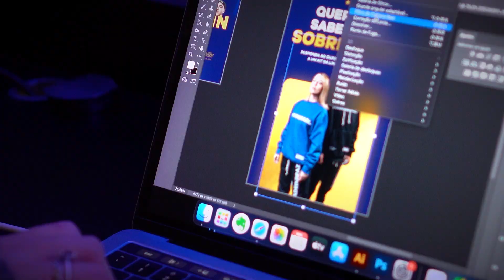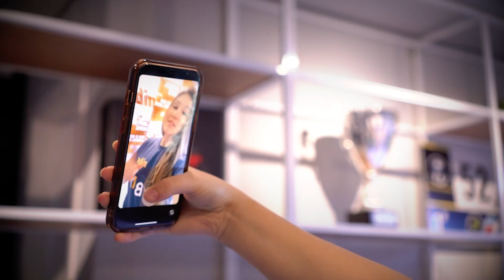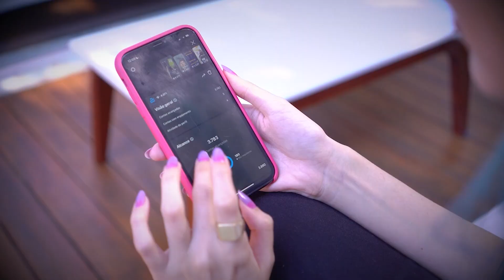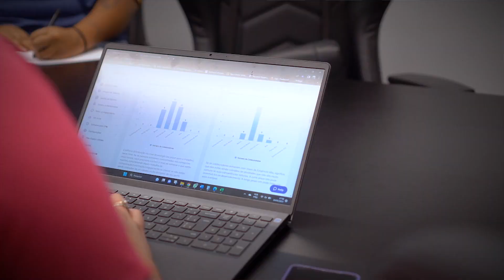ELAS NOS GAMES EP.01 - A VEZ E A VOZ DELAS | BY SENAC RJ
“A Vez e a Voz Delas” é o primeiro episódio da websérie ELAS NOS GAMES, feita em parceria com o SENAC RJ.
Neste episódio conheceremos um pouco das histórias de vida de algumas mulheres incríveis que fazem parte do MIBR.

Oferecido por: SENAC RJ.

Fique ligado nas nossas mídias sociais para não perder nada!